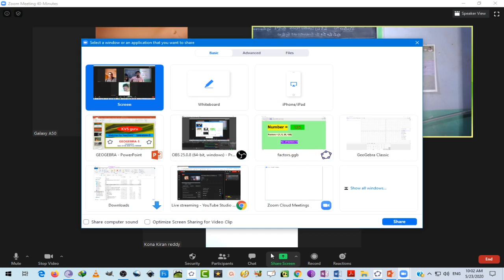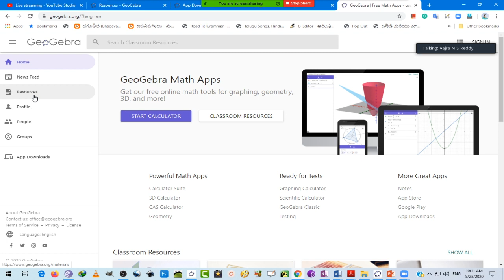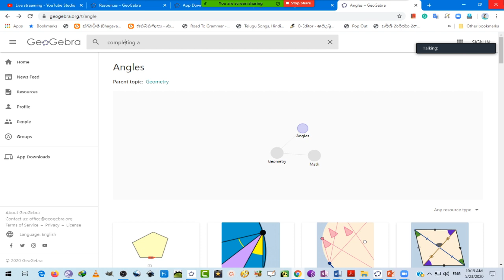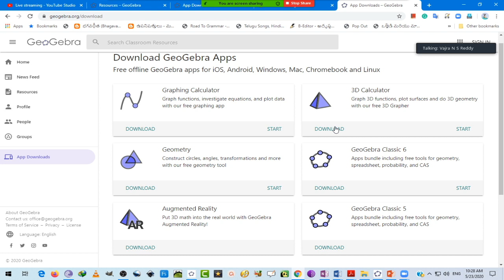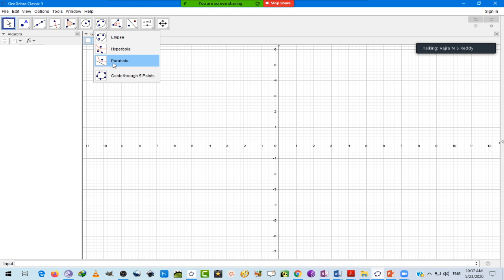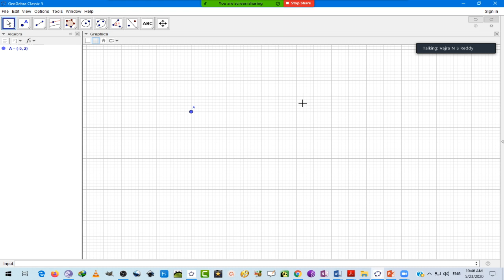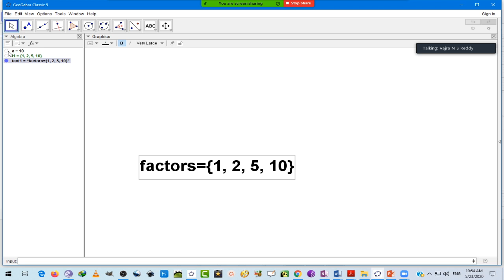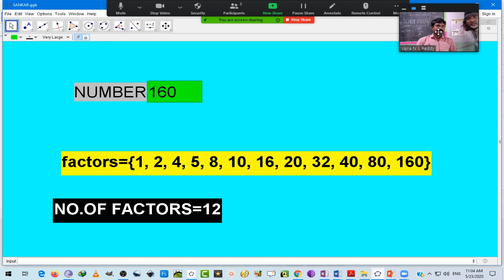Empowering Teachers and students Through ICT: Session 5 (Geogebra-1)